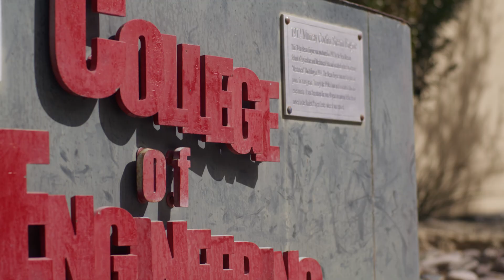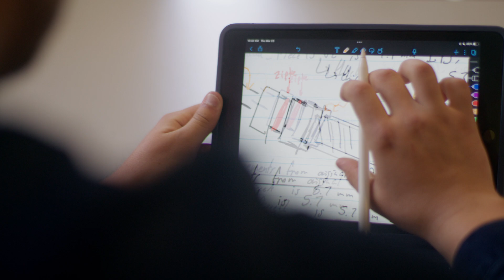NMSU Journeys: Nico Mendoza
A junior at NMSU, Nico Mendoza chose to study engineering for its ever-relevant nature and constant demand. When exploring universities, he was interested in NMSU for its industrial engineering program, the only one of its kind offered in New Mexico. As an undergraduate researcher, Nico works in a soft robotics lab, designing a robot prototype capable of inspecting powerlines for disruptions and abrasions. He recently started the NMSU Robotics Club, and is determined to bring his academic experiences into real-world applications after graduation.